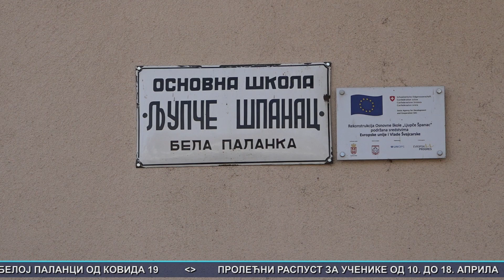Vesti Bela Palanka 21. 3. 2023.